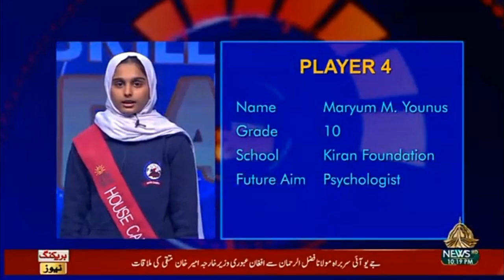Brilliant Brain | PTV Show | Korangi Academy | Bahria College Karsaz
Brilliant Brain | PTV Show | Korangi Academy | Bahria College Karsaz | Akbar Public School | Kiran Foundation | @majidhussain0187